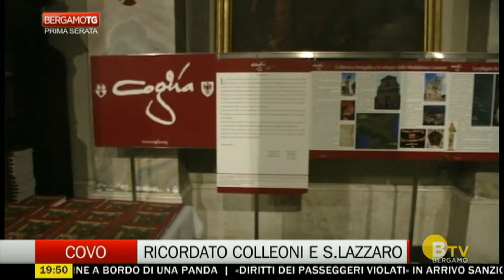Chiusura religiosita colleoni a Covo 17 dicembre 2019